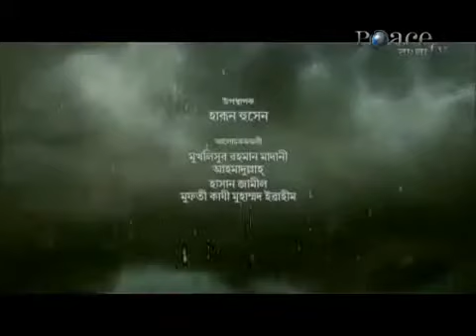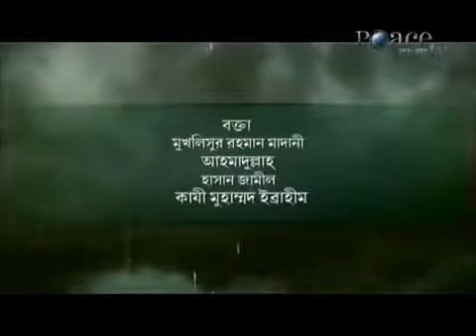Mawlana Hasan Jamil on Peace tv Bangla || QUR'AN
কোরআনের কাহিনী পর্ব ২৪